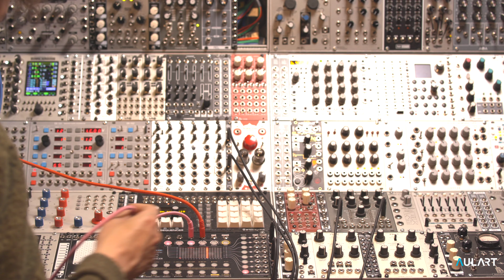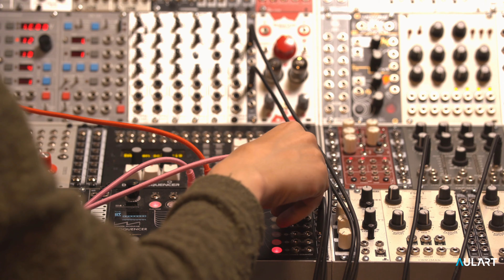Sequencing Effects with Modular Synthesis | Colin Benders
Dive into the world of Modular Synthesis with renowned music producer Colin Bender as he reveals his techniques to achieve a sequence of effects using his modular equipment.

Here's a breakdown of the Sneak Peek:

  00:00 - Intro
  00:11 - Basic Drum Loop
  00:46 - Adding Effects
  01:05 - Discussing Modular
  01:47 - Patching the VCA Matrix
  03:19 - Incorporating Delays
  04:33 - Understanding the FX Sequencer
  05:23-  Hearing the Outcome

 In this sneak peek, you'll learn effective strategies for creating interesting sequences using modular with Colin Benders, boosting your creativity when producing electronic music. He will provide you with his in depth knowledge of his VCA and FX sequencers from him and watch him flawlessly create delayed FX outcomes and build character in his drum loop from him. Don't miss out on this extraordinary opportunity to learn from one of the industry's finest.